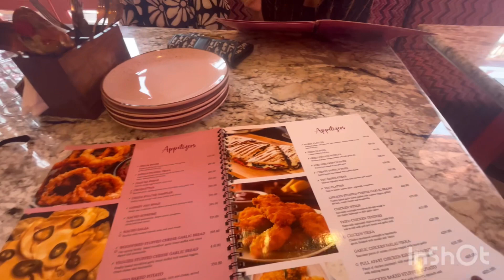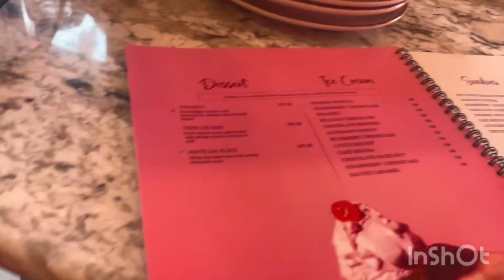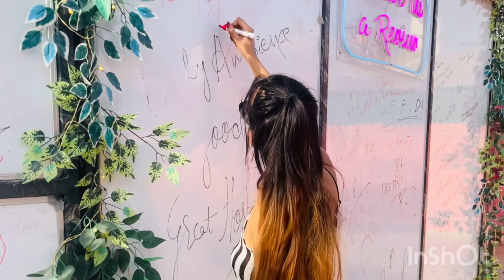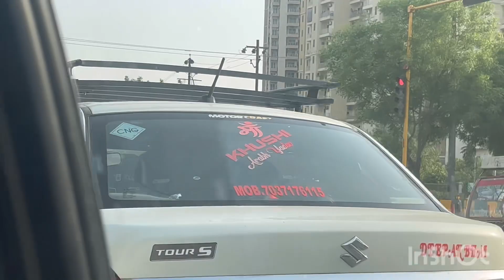Noida mai ye pink cafe Konsa hai 🤩 - mama aye bhot dino badh ghr per rhne